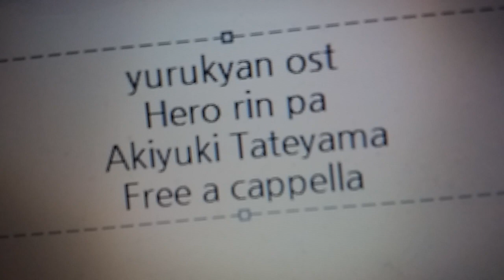ゆるキャン△ OST - へろりんぱ - 立山 秋航 Free a cappella フリーアカペラ